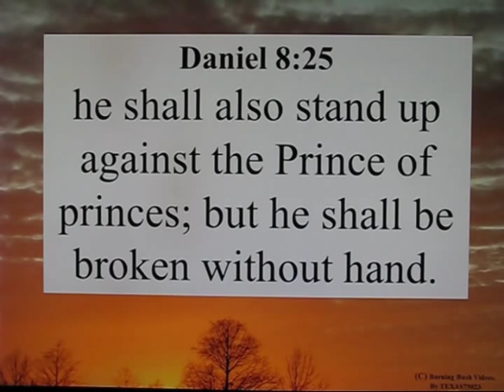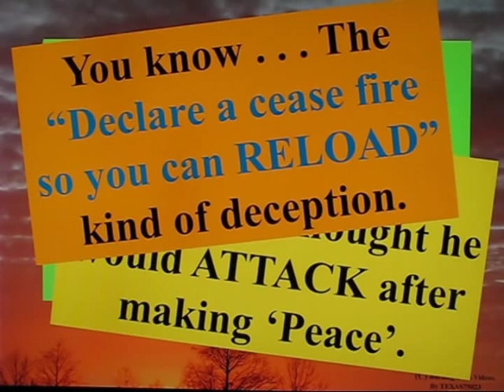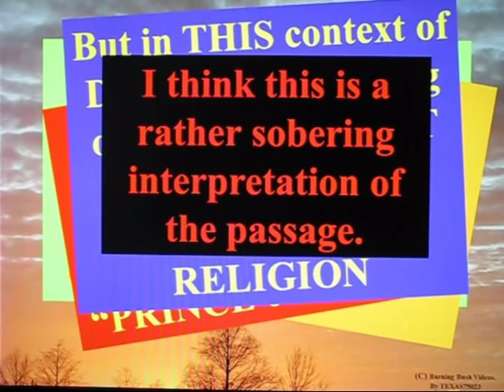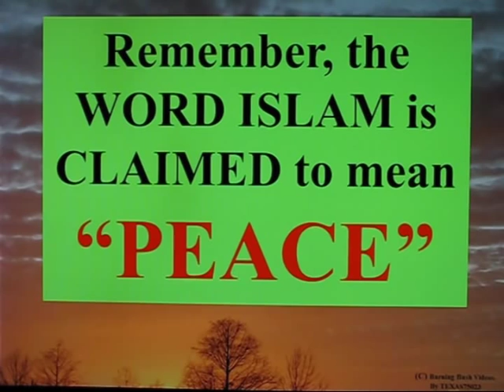MORE Evidence ISLAM is the RELIGION of the ANTICHRIST